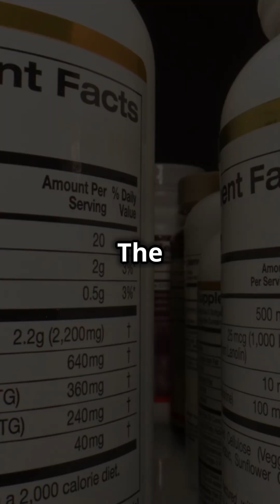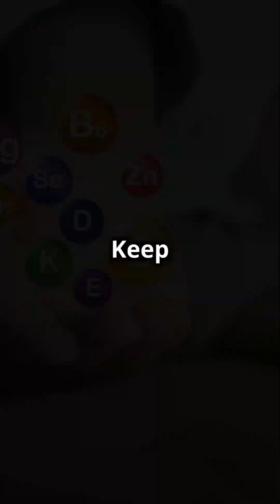Manganese Essential Health Benefits, Deficiency Symptoms & Top Food Sources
In this video, we explore everything you need to know about manganese, an essential mineral that plays a key role in your overall health and well-being. Whether you're a health enthusiast, living a healthy lifestyle, or simply looking to improve your health, this video will provide you with valuable insights into the health benefits of manganese, the dangers of manganese deficiency, and the best food sources of manganese to incorporate into your daily diet.

Why Manganese is Important for Your Health: Manganese is a vital trace mineral that your body needs for a variety of functions. This mineral is involved in the formation of bones, wound healing, antioxidant defense, and brain function. It is also essential for the metabolism of carbohydrates, amino acids, and cholesterol. Manganese supports a healthy immune system and helps regulate blood sugar levels, making it an important part of a balanced diet. If you want to support your cognitive health, energy production, and bone density, manganese is essential.

Health Benefits of Manganese: The health benefits of manganese are vast. It plays a significant role in the formation of connective tissue, bones, and cartilage. Manganese also acts as a powerful antioxidant, helping to fight free radicals and reduce inflammation in the body. This is key for those looking to prevent chronic conditions and maintain overall wellness. Manganese is also important for thyroid function, blood sugar regulation, and can even help boost your metabolism. If you're looking to maintain a healthy immune system and support bone health, manganese is a critical nutrient.

Symptoms of Manganese Deficiency: A manganese deficiency can lead to several health problems. Symptoms of manganese deficiency include bone pain, weak bones, fatigue, impaired glucose tolerance, and reduced wound healing. Low levels of manganese may also lead to poor memory, dizziness, and reduced fertility. Ensuring adequate manganese intake through your diet is crucial for maintaining a healthy lifestyle and preventing these deficiency-related symptoms.

Top Food Sources of Manganese: The best way to meet your manganese needs is through a balanced diet. Manganese is found in a variety of whole foods, including nuts, seeds, legumes, whole grains, leafy greens, and tea. Other rich sources of manganese include pineapple, oats, chickpeas, and brown rice. Incorporating these foods into your meals can help you maintain optimal manganese levels and improve your health. If you're concerned about your manganese intake, supplements may be considered, but always consult with a healthcare provider before adding supplements to your diet.

Why Manganese is Essential for Your Health Journey: Manganese is often overlooked, but it plays a significant role in supporting your bone health, brain function, and overall immune system. Understanding its benefits and ensuring adequate intake through a nutrient-rich diet will empower you to live your healthiest life.